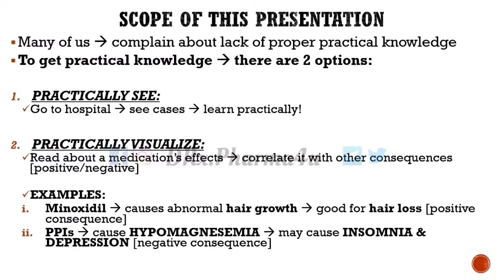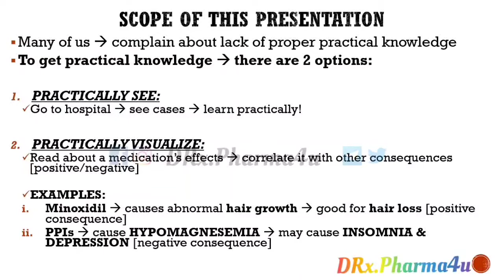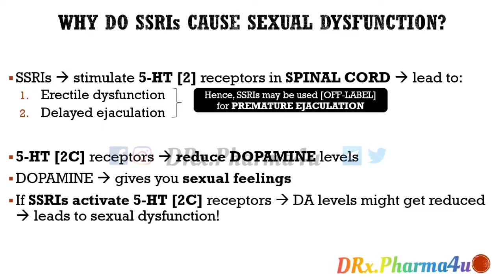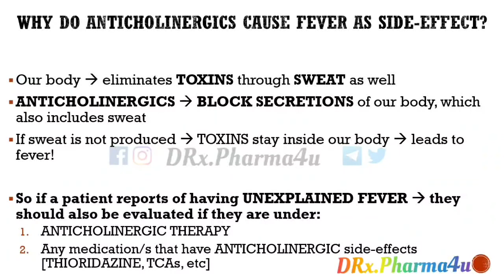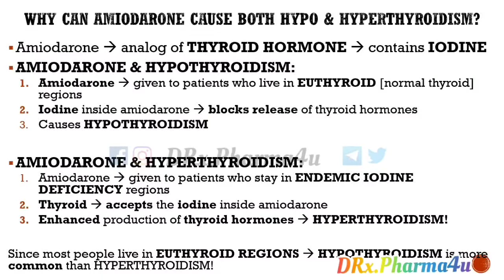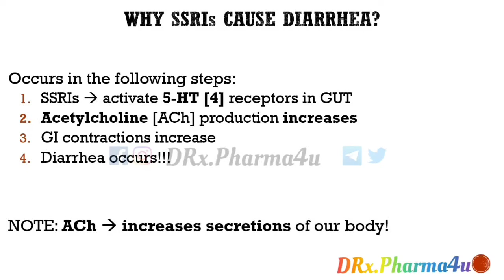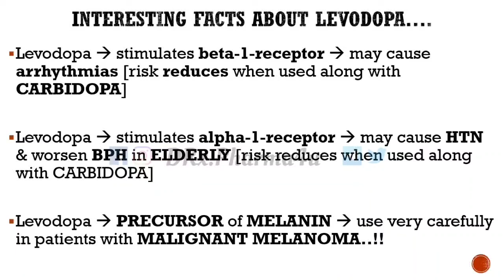AMAZING FACTS ABOUT MEDICATION | EPISODE 1 | A CLINICAL KNOWLEDGE PERSPECTIVE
Description for video:

I am happy to inaugurate a new series: AMAZING FACTS ABOUT MEDICATIONS...!!

In this video, I explain interesting facts about SSRIs, AMIODARONE, ANTICHOLINERGICS and LEVODOPA. It will be good for your practical knowledge, if you have hospital duties or you are working as a clinician or a clinical pharmacist.

VISHNU R NAIR.